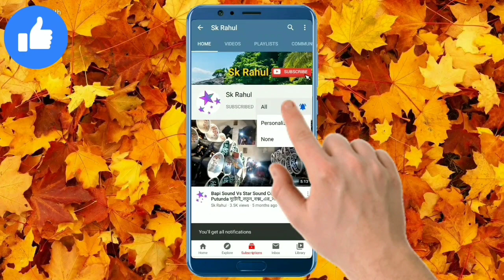Tui Ladki Hai Tikhi Mirchi ✓ Latest Hindi Song & Long Humming Beat 🎧 ✓ Sk Rahul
Tu Ladki Hai Tikhi Mirchi ✓ Latest Hindi Song & Long Humming Beat 🎧 ✓ Sk Rahul

Welcome